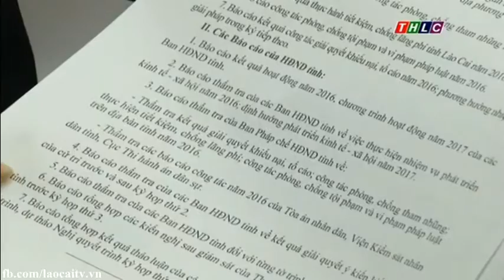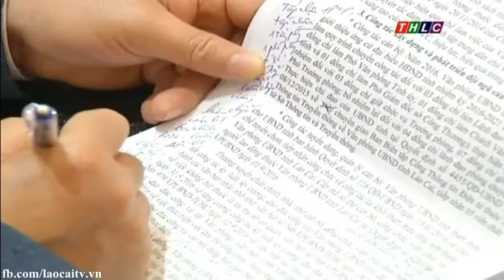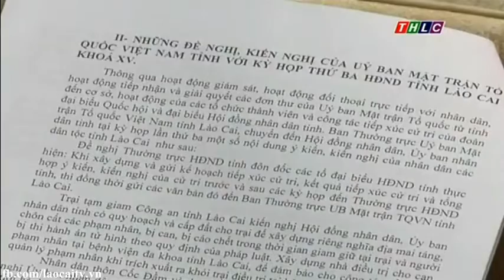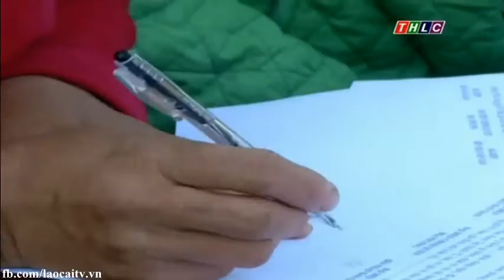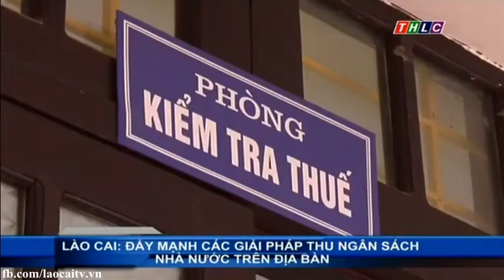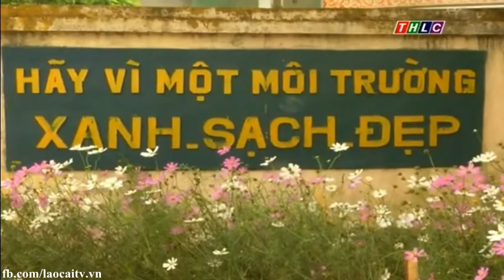Thời sự Lào Cai tối 13/12/2016